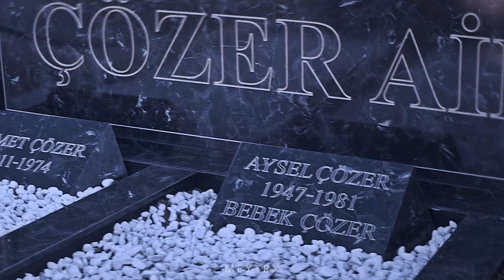ercüment çözer | gangsta's paradise (saygı/blutv)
show: saygı - bir ercüment çözer dizisi/blutv
song: 2wei - gangsta's paradise